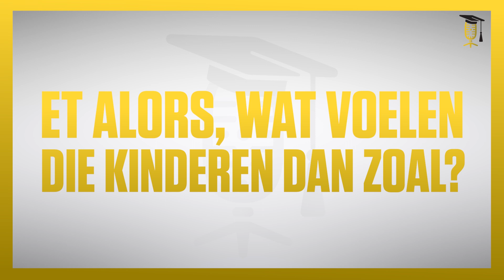"Juf, ik ben bang" - Emoties en meertaligheid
Waarom pikken sommige kinderen talen sneller op dan anderen? Om dat te weten te komen is weten wat kinderen voelen bij die talen zeer belangrijk. "Wie een taal graag spreekt, zal die meer gebruiken en zal er beter in worden." Daarom doet Graziela Dekeyser onderzoek naar de emoties die kinderen hebben bij Nederlands en bij hun thuistaal.